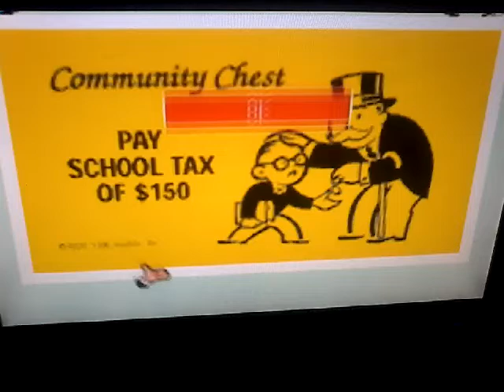Monopoly Gameboy Advance Part 2